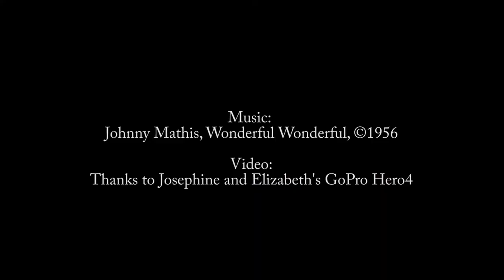A small section of hull gets faired, demonstrating the torturous nature of the job of fairing a plywood hull with butt joins. Paul (the builder) probably fussed too much, used a machine sander too much, and avioded the long board too much. It has taken way too long to finish this fairing.